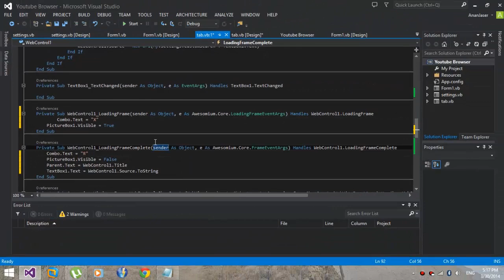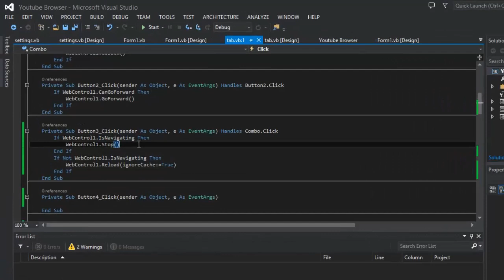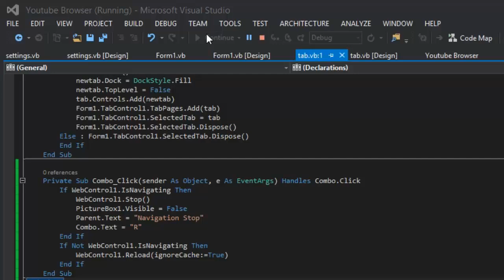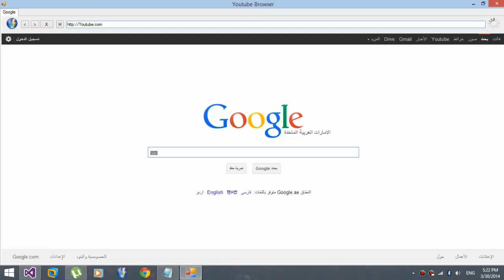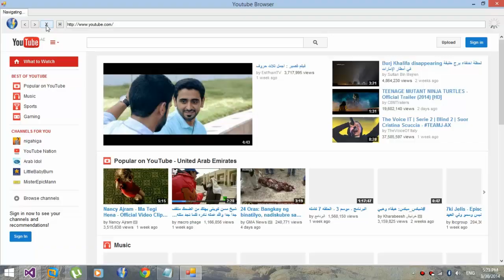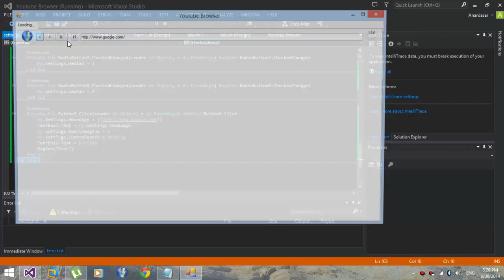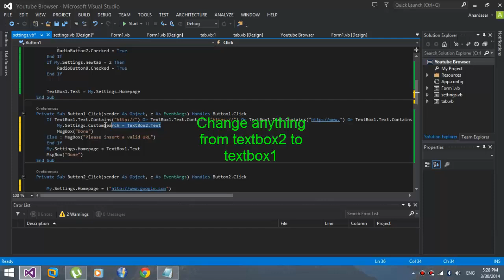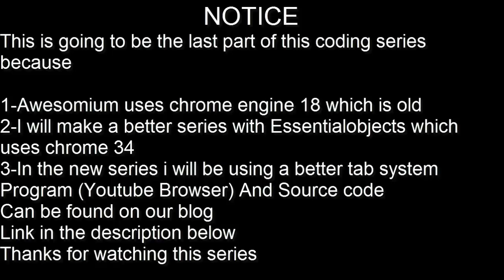[VisualBasic]RefreshAnd Stop in 1 button,Designs and much more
TO GET THE NAVIGATION CODE
PLEASE SEE PART 1 BECAUSE IT IS TOO LONG TO BE POSTED IN THE DESCRIPTION

NOTICE
This is going to be the last part of this coding series because

1-Awesomium uses chrome engine 18 which is old
2-I will make a better series with Essentialobjects which uses chrome 34
3-In the new series i will be using a better tab system
Program (Youtube Browser) And Source code

Download project and program

Laptop specs

Intel Core i5 2410m Dual Core 2.3 GHZ
Quad core with hyper threading
2.9GHZ With Intel TurboBoost
RAM 8GB 1333mhz Kingston DDR3
Graphics-Hybrid AMD+INTEL
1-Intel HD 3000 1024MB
2-ATI Radeon 6740m 1024MB DDR3
HDD:500GB WDElement 5400rpm
Resulotion:1366x768 HD
Windows 8.1 Pro 64bit

MODEL: HP Pavilion G6 1151SE

Make sure to leave a like/dislike and comment on the video for any questions you have.